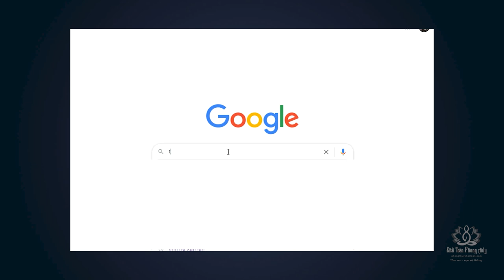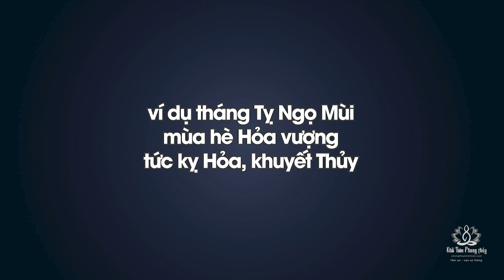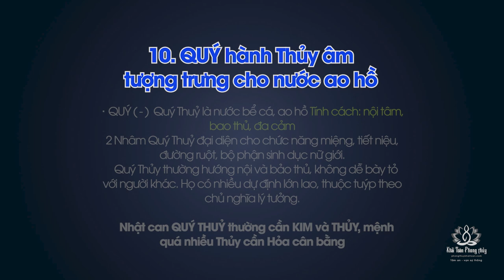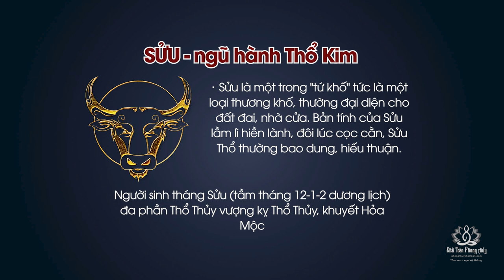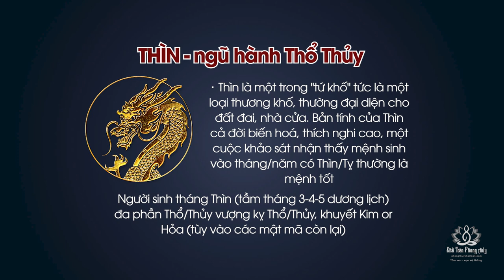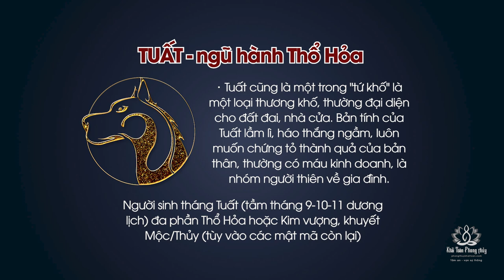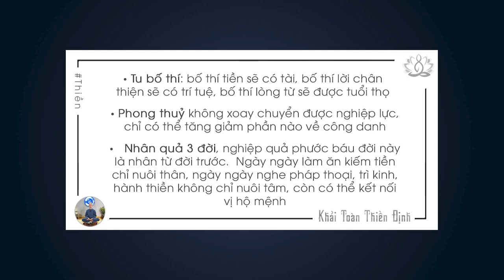Mật mã ngày sinh | học cải vận mệnh | tử vi 12 con giáp | Thầy Khải Toàn | Phong thủy & Thiền Định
Bát tự tứ trụ hay tử vi số mệnh có tính chính xác cao, mỗi một ô năm tháng ngày giờ sinh có những mật mã khác nhau. Mời các bạn tham khảo mệnh ngày sinh và ý ngĩa 12 con giáp